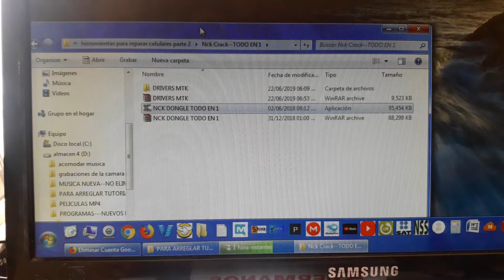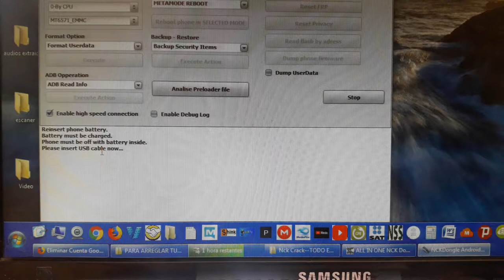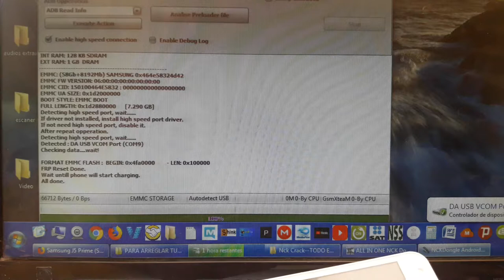QUITAR CUENTA GOOGLE POLAROID P5006A